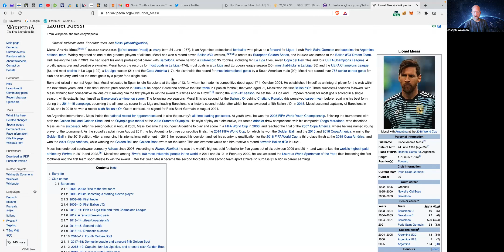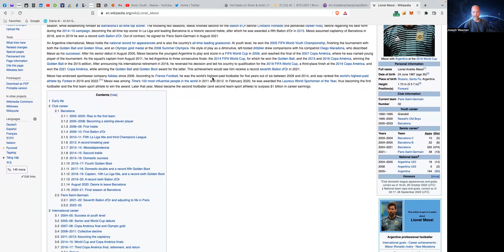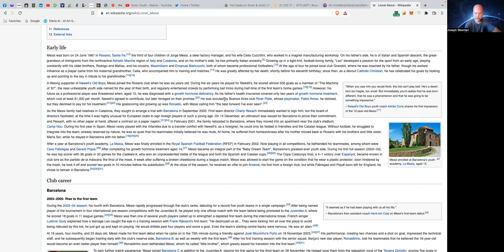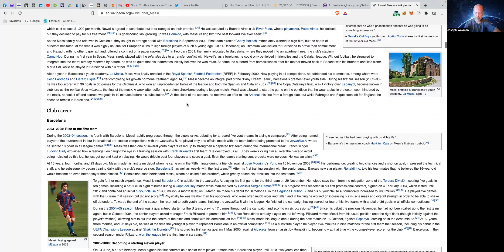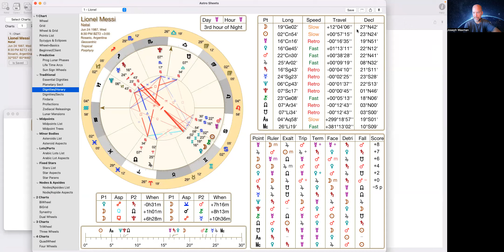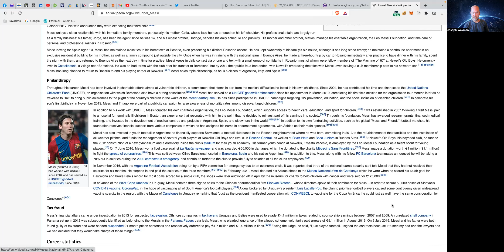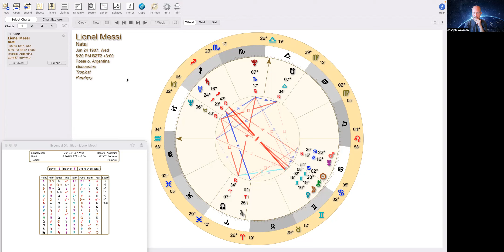Lionel Messi Astrology